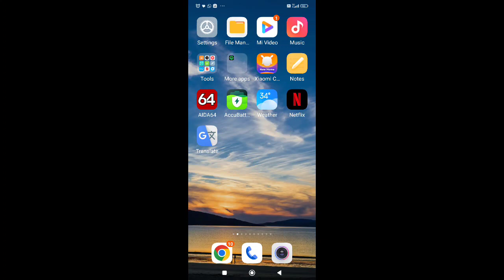FoE - QI. Final Harvest #8.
Now, after 5 days, my settlement is finally complete.  I now have a full week left to build My military boost and do some battles.